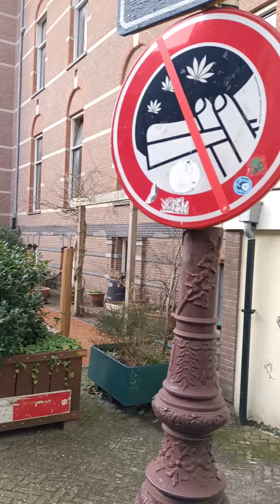Амстердам. Переход с двориками